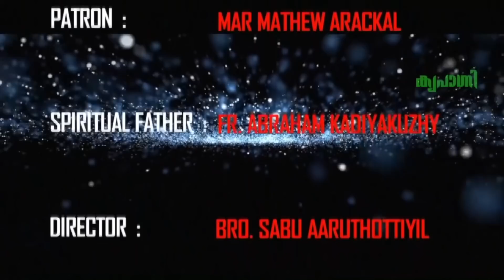KRUPAGNY - One day convention episode - 6